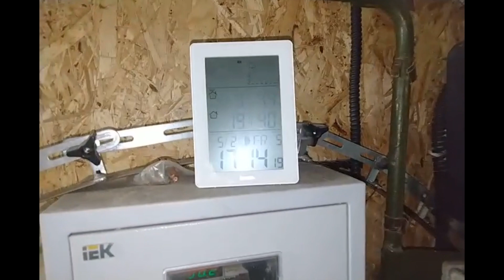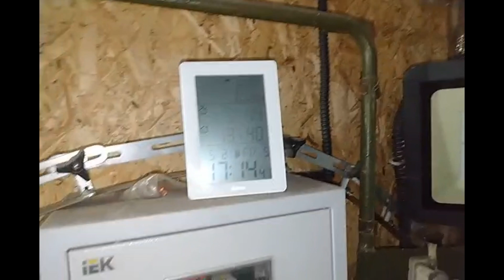Утепление гаражных ворот